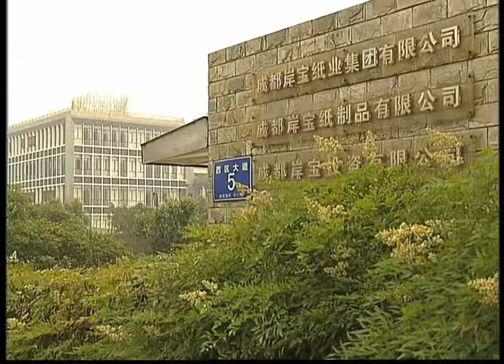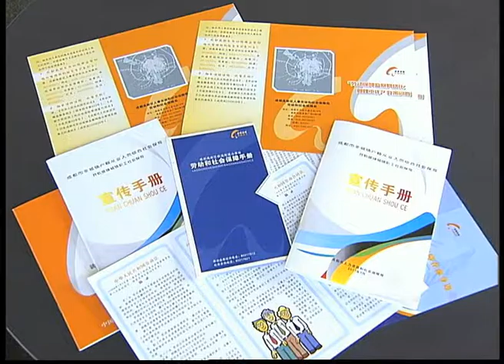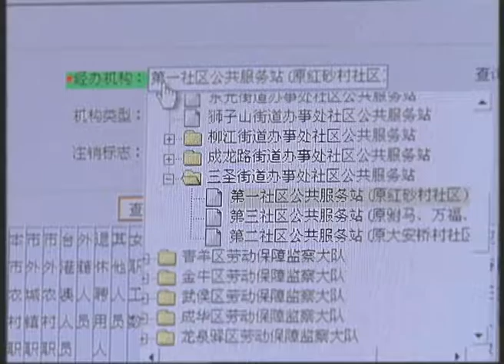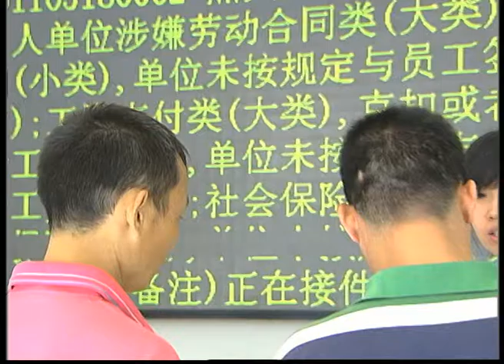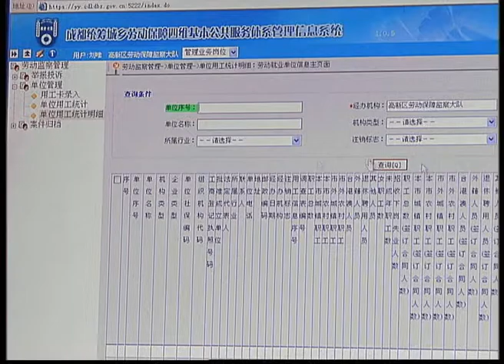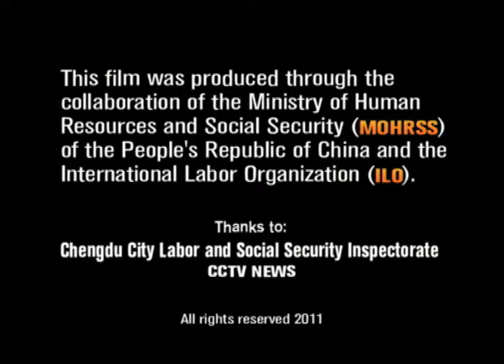Twin Network in China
The twin network in China - a mechanism used for labour and social security inspection